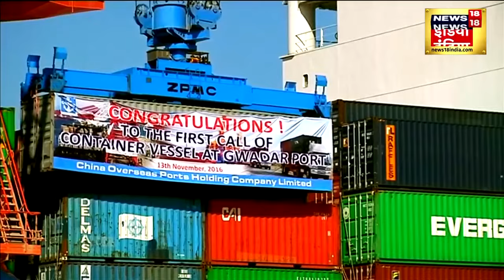Balochistan Attacking Chinese चीन को मार रही है मजीद ब्रिगेड! Pakistan ISIS N18V News18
Balochistan Liberation Army present in Balochistan, Pakistan has threatened to kill Chinese citizens. BLA fighter has threatened through video that if Chinese President Xi Jinping does not remove Chinese engineers and citizens from Balochistan. , then the BLA's branch Majeed Brigade will launch terrifying suicide attacks on the Chinese, and selectively kill Chinese civilians